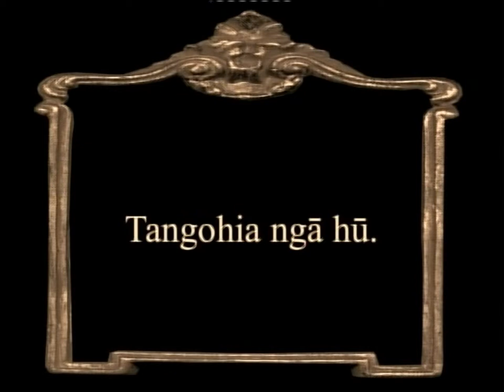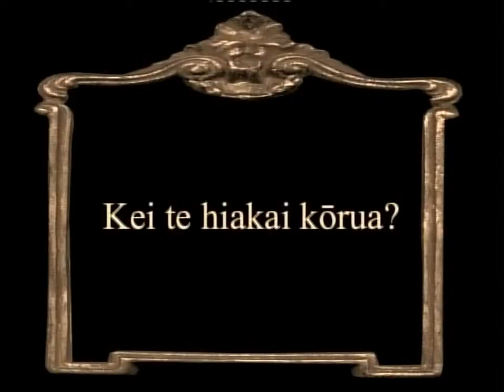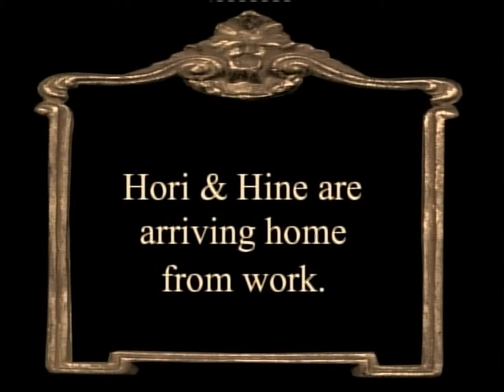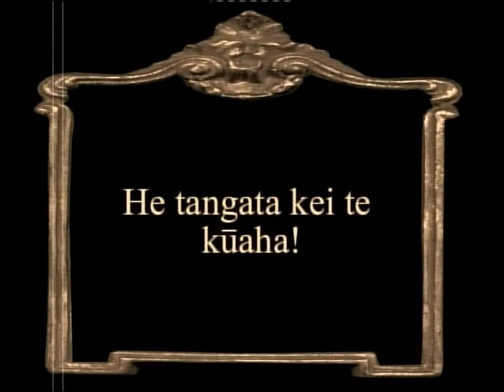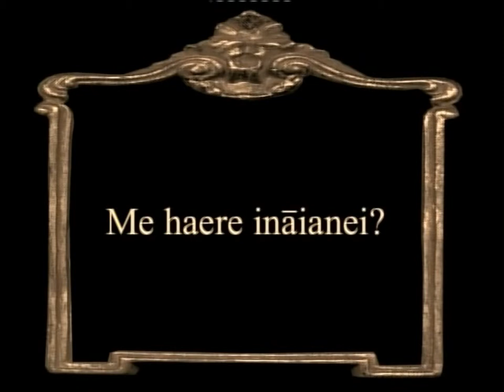6WĀHI RAP UP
A BIG PHAT KiA OrA and a TĒNĀ KOE to you on your taking these steps towards self discovery and setting up Te Reo Me Ōna Tikanga as part of your life moving forward in to the future.

This will help you to remember or revise on what you have learnt from the previous

Have fun!